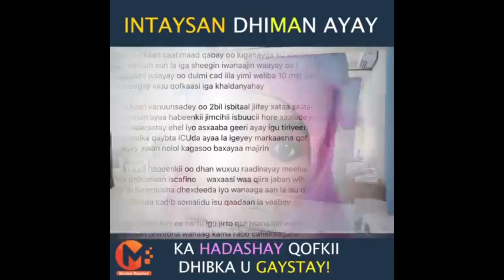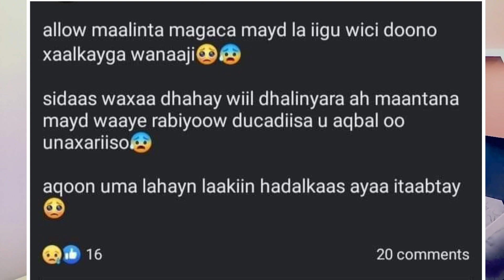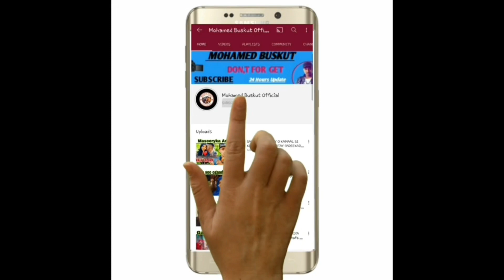MUCJISO IKRAN INTEEYSAN DHIMAN KAHOR GEERIDEEDA AYAA LA TUSAY DHACDO DHACDO KU CIMRA QAADASHO MUDAN